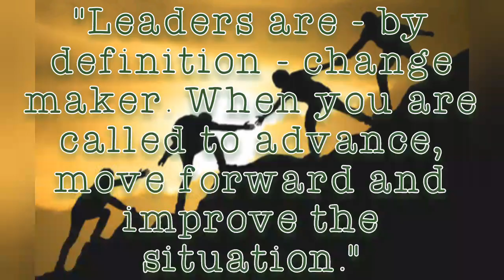The Rising Coach of Mindanao featuring Coach Lawrence Balandra... A teacher and a coach.